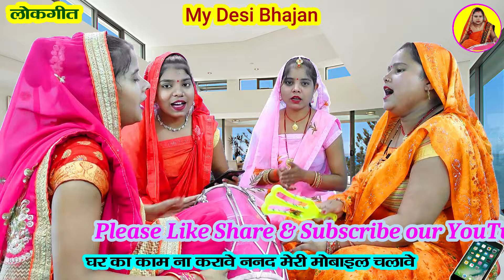😜मजेदार लोकगीत🌹 घर का काम ना करावै ननद मेरी मोबाइल चलावै 📱 banni banna Dehati khyal geet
मजेदार लोकगीत- घर का काम ना करावै ननद मेरी मोबाइल चलावै bannigeet banna Dehati khyal geet

My Desi Bhajan

Your Query-
ghar ka kam na kare bahu mere mobile chalave
ghar ka kam na karave nanad meri mobile chalave
घर का काम ना करावे ननद मेरी फोन चलावे
घर का काम ना करावै बहू मेरी फोन चलावै
दुनिया भाड़ में जावे बहु तो मेरी मोबाइल चलावे
सोहर गाना
Dehati sohar geet
Maurya Bhajan Mandali
dehati banne
dehati banna banni geet
हसी मज़ाक गीत
dholak per ke gana
banni
देहाती सोहर
banni geet
Latest my desi bhajan nakta lokgeet
dholak ke geet
Shivani Dance Video
sohar
dholak wale gana
sohar geet
dholak geet
dehati nach geet
सोहर
dholak wale geet
नकटा गीत
bhajan
dehati geet
lokgeet
sohar gana
dholak wale bhajan
सोहर गीत
dehati gane
dehati gana
dholak per ke geet
geet
dehati sohar
भजन
dehati nach
banna geet
devi geet
dholak ke gane
nach geet
nach ke geet
dehati dance
bhat geet
Shadi Vivah Geet
jacha
Mangal Geet
Madhur Bhajan
Nirvah Singh
DEHATI GEET MALA